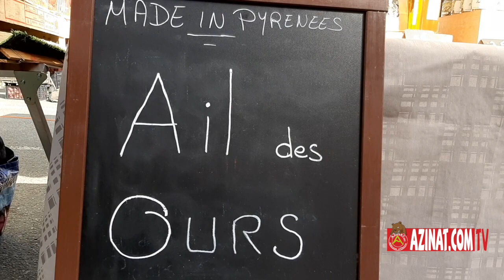Saint-Girons : Un marché au carrefour des 18 vallées du Couserans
Déjà finaliste du concours du plus beau marché de France lors de la précédente édition en 2021 le marché de Saint-Girons retrouve lui aussi des couleurs avec l’arrivée du printemps. Même si cette année c’est celui de Grenade (Haute-Garonne) qui a franchi le cap de plus beau marché de l’ex-Midi-Pyrénées. Distinction obtenue précédemment par celui de Saint-Girons.